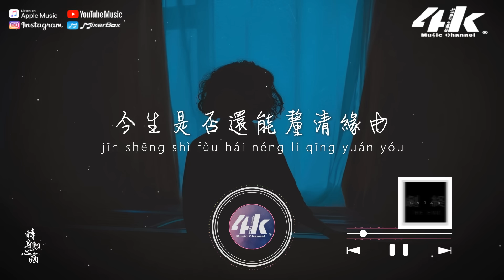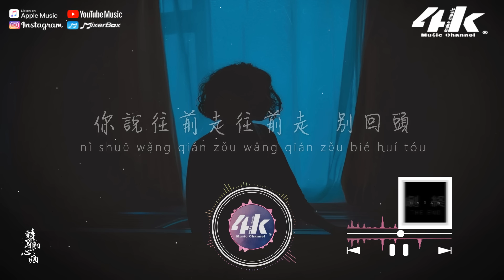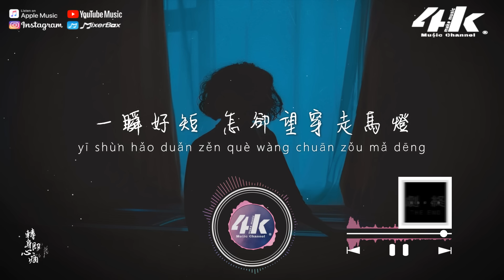吉星出租 - 轉身即心痛『怎麼轉身又是一陣心痛，只好攥緊雙手任淚橫流。』【高音質|動態歌詞Lyrics】♫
►4KMusicMake◀

論我前世與你 幾次回眸
今生是否還能釐清緣由
情是否依舊 心是否依舊
偏愛是否依舊
我們卻心照不宣都沉默了好久

論我們這宿命 要轉多久
來生是否還紅著臉牽手
夢是否依舊 你是否依舊
心境是否依舊
分離時情人總絮絮叨叨好久
只求揮手告別無愛無怨無愁

怎麼轉身又是一陣心痛
只好攥緊雙手任淚橫流
你說往前走往前走 別回頭
一瞬好短 怎卻望穿走馬燈

/音樂製作/
演唱 : 吉星出租
唱片公司 : 樂宣時代(西安)文化傳媒有限公司

/影像製作/
場景 : 窗前
格式 : 1080pHD.60hz
製作 : 4K Music Make
封面設計 : 4K Music Make
Artwork by : Fresh poison
00:00 轉身即心痛
01:12 ​(Refrain) 怎麼轉身又是一陣心痛